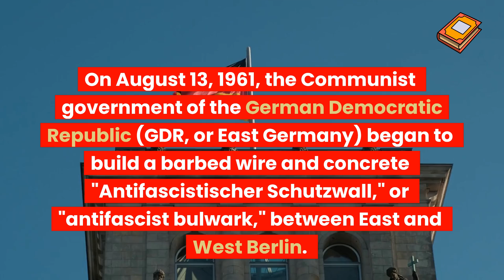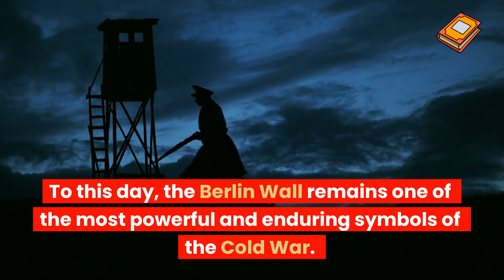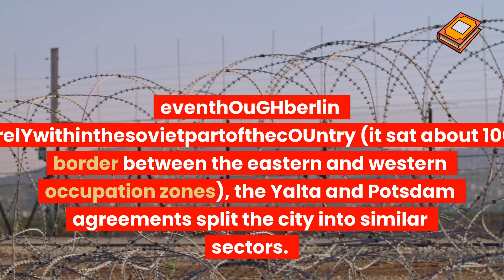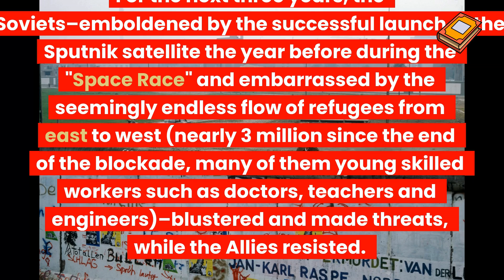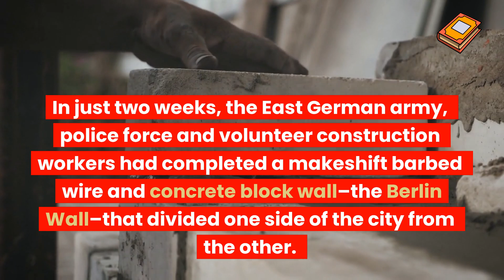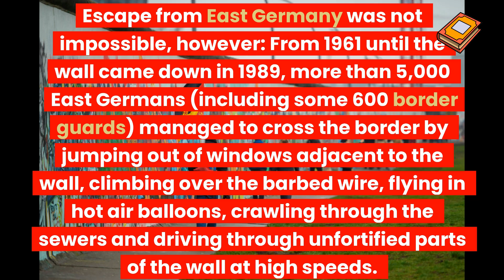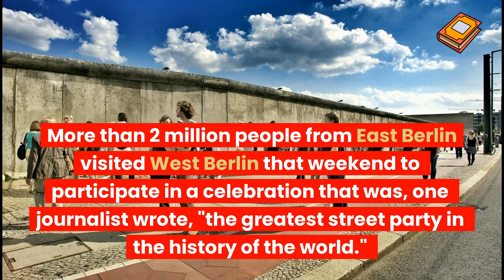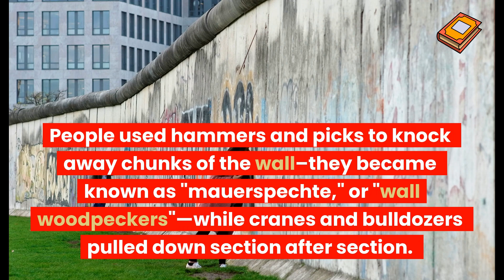WHAT WAS The Berlin Wall!?! EVERYTHING YOU NEED TO KNOW ABOUT THE FALL OF THE BERLIN WALL!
Berlin Wall On August 13, 1961, the Communist government of the German Democratic Republic (GDR, or East Germany) began to build a barbed wire and concrete "Antifascistischer Schutzwall," or "antifascist bulwark," between East and West Berlin.  The official purpose of this Berlin Wall was to keep so-called Western "fascists" from entering East Germany and undermining the socialist state, but it primarily served the objective of stemming mass defections from East to West. The Berlin Wall stood until November 9, 1989, when the head of the East German Communist Party announced that citizens of the GDR could cross the border whenever they pleased. That night, ecstatic crowds swarmed the wall. Some crossed freely into West Berlin, while others brought hammers and picks and began to chip away at the wall itself. To this day, the Berlin Wall remains one of the most powerful and enduring symbols of the Cold War. The Berlin Wall: The Partitioning of Berlin. As World War II came to an end in 1945, a pair of Allied peace conferences at Yalta and Potsdam determined the fate of Germany’s territories. They split the defeated nation into four "allied occupation zones": The eastern part of the country went to the Soviet Union, while the western part went to the United States, Great Britain and (eventually) France. eventhOuGHberlin wasloCatEDentirelYwithinthesovietpartofthecOUntry (it sat about 100 miles from the border between the eastern and western occupation zones), the Yalta and Potsdam agreements split the city into similar sectors. The Soviets took the eastern half, while the other Allies took the western. This four-way occupation of Berlin began in June 1945. The Berlin Wall: Blockade and Crisis. The existence of West Berlin, a conspicuously capitalist city deep within communist East Germany, "stuck like a bone in the Soviet throat," as Soviet leader Nikita Khrushchev put it. The Russians began maneuvering to drive the United States, Britain and France out of the city for good. In 1948, a Soviet blockade of West Berlin aimed to starve the western Allies out of the city.  Instead of retreating, however, the United States and its allies supplied their sectors of the city from the air. This effort, known as the Berlin Airlift, lasted for more than a year and delivered more than 2.3 million tons of food, fuel and other goods to West Berlin. The Soviets called off the blockade in 1949. After a decade of relative calm, tensions flared again in 1958. For the next three years, the Soviets–emboldened by the successful launch of the Sputnik satellite the year before during the "Space Race" and embarrassed by the seemingly endless flow of refugees from east to west (nearly 3 million since the end of the blockade, many of them young skilled workers such as doctors, teachers and engineers)–blustered and made threats, while the Allies resisted. Summits, conferences and other negotiations came and went without resolution.  Meanwhile, the flood of refugees continued. In June 1961, some 19,000 people left the GDR through Berlin. The following month, 30,000 fled. In the first 11 days of August, 16,000 East Germans crossed the border into West Berlin, and on August 12 some 2,400 followed—the largest number of defectors ever to leave East Germany in a single day. The Berlin Wall: Building the Wall. That night, Premier Khrushchev gave the East German government permission to stop the flow of emigrants by closing its border for good. In just two weeks, the East German army, police force and volunteer construction workers had completed a makeshift barbed wire and concrete block wall–the Berlin Wall–that divided one side of the city from the other. Before the wall was built, Berliners on both sides of the city could move around fairly freely: They crossed the East-West border to work, to shop, to go to the theater and the movies. Trains and subway lines carried passengers back and forth. After the wall was built, it became impossible to get from East to West Berlin except through one of three checkpoints: at Helmstedt ("Checkpoint Alpha" in American military parlance), at Dreilinden ("Checkpoint Bravo") and in the center of Berlin at Friedrichstrasse ("Checkpoint Charlie").